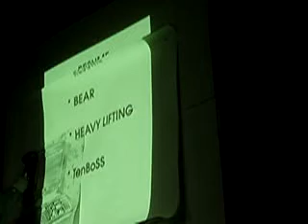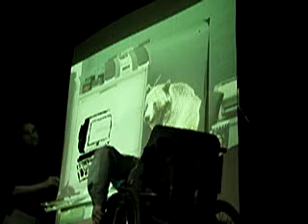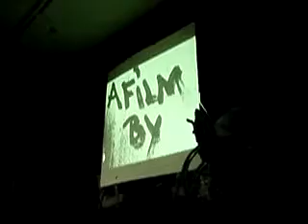Bearly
Collaboration by Flick Harrison and Take 5 at the Anza Club